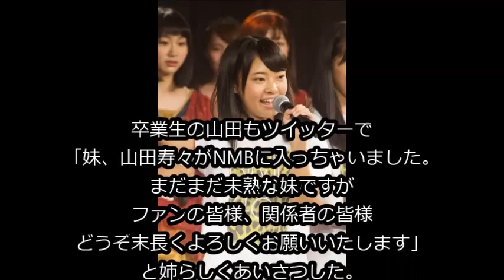NMB48 5期生に上西恵＆山田奈々の妹が加入プロフィール NMB48姉妹メンバー誕生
（関連動画）